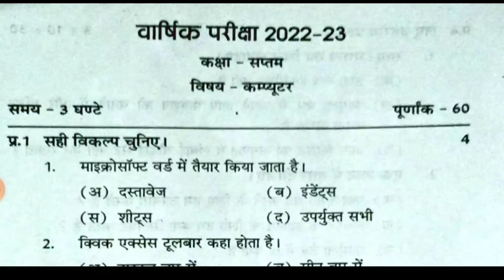Mp कक्षा 7 वार्षिक पेपर || Class 7th Computer Science Peper Annual Exam 2023,7th कंप्यूटर paper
कक्षा 7 कंप्यूटर साइंस पेपर 2023
क्लास 7 कंप्यूटर साइंस पेपर 2023
Mp 7th Computer Science paper 2023
7th Annual exam 2023 Computer paper 7th वार्षिक परीक्षा 2023 कंप्यूटर साइंस का पेपर
 कक्षा 7 कम्प्यूटर साइंस पेपर 2023
क्लास 7 कम्प्यूटर साइंस पेपर 2023
 7th Annual exam कम्प्यूटर साइंस 2023 Hindi paper 7th वार्षिक परीक्षा 2023 कम्प्यूटर साइंस का पेपर
कक्षा 7 कम्प्यूटर साइंस पेपर 2023 क्लास 7 कम्प्यूटर साइंस पेपर 2023 Mp 6th कम्प्यूटर साइंसComputer Science paper 2023
 7th Annual exam 2023 कम्प्यूटर साइंस paper
 7th वार्षिक परीक्षा 2023 कम्प्यूटर साइंस का पेपर

सरस्वती शिशु मंदिर 7 क्लास कम्प्यूटर साइंस वार्षिक पेपर 2023
सरस्वती शिशु मंदिर कक्षा 7 कम्प्यूटर साइंस वार्षिक पेपर
Sarasvati shishu mandir class 7th Computer Science Varshik Paper 2023
कक्षा 7 कम्प्यूटर साइंस पेपर